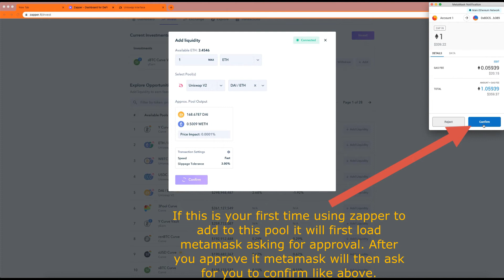Uniswap & Zapper- How to add liquidity and mine the uni token- Flash tutorial.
Here is a quick 1 min video where i show you how to  add liquidity to the eth/dai pool and then stake it so you can mine the Uni token.